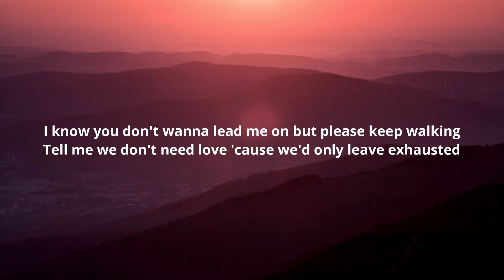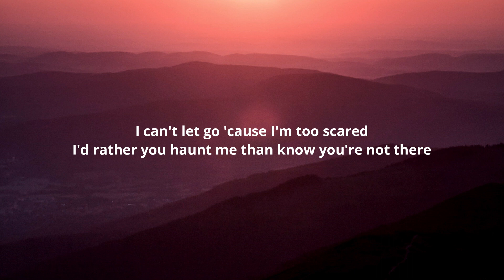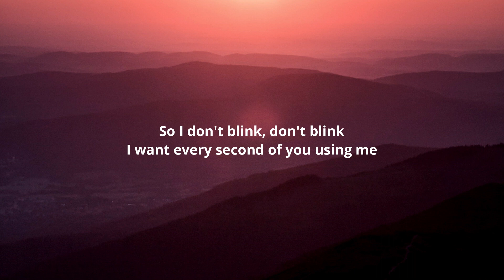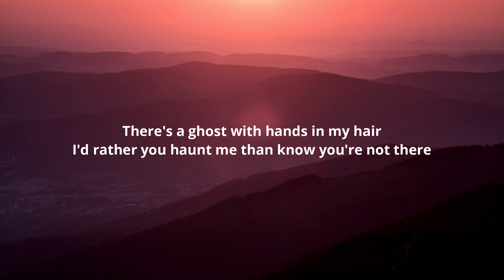Jessica Baio - ghost (Lyrics)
Lyrics:-

[Intro]
There's a ghost with hands in my hair
Lie to me softly, tell me you care
I can't let go 'cause I'm too scared
I'd rather you haunt me than know you're not there

[Verse 1]
I know you don't wanna lead me on but please keep walking (Walking)
Tell me we don't need love 'cause we'd only leave exhausted
And now it's sixth sense since your heart left
Always want more but you leave me with less
Tryna find hope in the hole in your chest
Chasing feelings I just can't forget

[Post-Chorus]
I try to see you (To see you)
Lose you like you're see-through (See-through)

[Verse 2]
I could be the one who doesn't leave like that
Tell me what you want then say you'll be right back
Detached, empty echoes of your words like feedback
Oh, no, no, no, no, no
So I don't blink, don't blink
I want every second of you using me
Know I eventually gotta have to learn to let you go